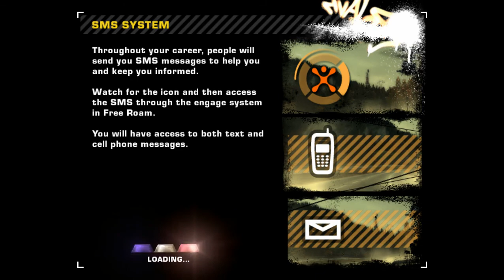Bugatti La Voiture Noire - Junkman Tuning | Need For Speed Most Wanted 2005 | SHOHAN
Bugatti La Voiture Noire is a 2020 modern hypercar concept for the Future. It is a great RareHypercar that is a Masterpiece,That gamers could not have in any racing games. Because its not even released yet. But the Need For Speed modding community is always trying our best to get the most out of modding. This is 2020 Bugatti La Voiture Noire car mod.
It is a modloader and it is replacing the MURCIELAGO. The car is very good in handling.
It is quick. It fits very perfectly in environment of Need For Speed Most Wanted 2005 Game. The Bugatti LaVoitureNoire is tuned with JUNKMAN parts Because WHY NOT ?
The BugattiLaVoitureNoire is very fun to Slide around. As a Super Rare Hypercar no one would dare to do that in real life.

Some more videos you'd like.